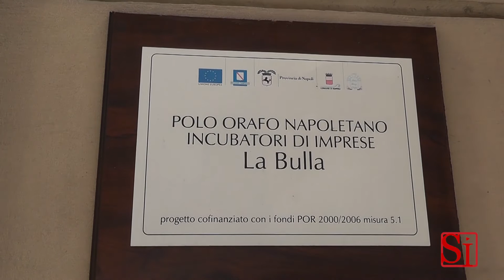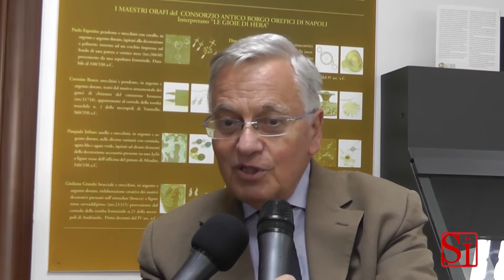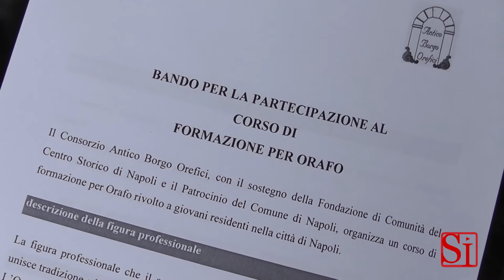Napoli - Corso di formazione per giovani aspiranti orafi -1- (24.09.14)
- Napoli - Tutti insieme per valorizzare le tradizioni artigiane, offrire opportunità di lavoro e sostenere i giovani del centro storico. È questo l'obiettivo dell'iniziativa, giunta alla sua seconda edizione, presentata oggi alla Bulla nel complesso di Sant'Eligio. Il Consorzio Antico Borgo Orefici, la Fondazione di Comunità e il Comune di Napoli lavoreranno insieme per offrire a una ventina di giovani tra i 16 e i 20 anni l'opportunità di una adeguata formazione per diventare orafi e designer in un settore di grande tradizione a Napoli.

Allo stesso tempo la collaborazione fra i tre soggetti consentirà di combattere il disagio e riqualificare il centro storico.“La tutela dei mestieri a rischio, l’esperienza positiva del Borgo Orefici che da otto secoli rende viva l’economia  del centro storico,  e la necessità di  offrire una opportunità ai  tanti giovani residenti nella zona che dimostrino di voler entrare nel mondo del lavoro sono stati gli stimoli per questa iniziativa”, dichiara Roberto de Laurentiis.
Il progetto è rivolto a venti giovani selezionati insieme al Comune di Napoli grazie al lavoro dell'assessore ai Giovani Alessandra Clemente, una garanzia anche sul fronte della legalità e della trasparenza per consentire loro di imparare un antico mestiere come quello dell’orafo che ha tuttora grandi prospettive e che può offrire notevoli opportunità.“Il modello di integrazione istruzione-formazione-lavoro che si sta attuando al Borgo Orefici e che trova nella bottega di mestiere la sua fase più significativa è l'obiettivo principale del progetto giunto al secondo anno", spiega de Laurentiis.Alla fine del  percorso saranno selezionati  gli  allievi  più qualificati  per introdurli  in percorsi formativi  e  dunque stimolare  la  creazione  di  cooperative  artigiane.  Il progetto  ha  inoltre l’obiettivo  di  presentare  un progetto  per  il  riutilizzo  dei  locali  terranei  di proprietà dell’Amministrazione Comunale di  Napoli attualmente vuoti  nel  complesso di  Sant’Eligio al Mercato attraverso la creazione di un incubatore diffuso in cui il Consorzio assume la funzione di accompagnamento sia nella fase di costituzione di impresa, sia nella fase di start up per tutte le problematiche di natura legale,  fiscale, amministrativa,  produttiva e commerciale secondo il. modello già utilizzato per l’incubatore la Bulla."La collaborazione che per il secondo anno proseguiamo con il Consorzio Borgo Orefici è di particolare interesse e rilevanza per la Nostra Fondazione in quanto ai classici percorsi formativi si abbina un progetto di inserimento lavorativo per i giovani che termineranno il periodo di formazione. Ed è ancor più rilevante alla luce degli  ultimi  dati  che indicano un incremento della disoccupazione nel  Sud Italia e l'aumento di quelle fasce di giovani che rinunciano già in partenza a cercarsi un lavoro. Sappiamo che è un piccolo intervento limitato, ma speriamo che possa servire da modello per sviluppare altre iniziative sul territorio della nostra città.", dichiara il presidente della Fondazione di Comunità del Centro storico di Napoli, Adriano Giannola. (24.09.14)